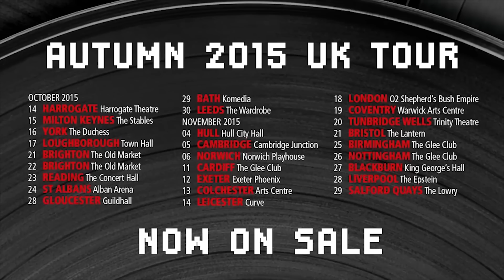Jewish Garage - One Album Per Hour - Edinburgh Fringe 2015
Filmed at Pleasance Grand, Edinburgh 2015